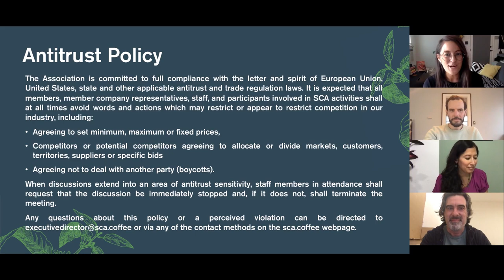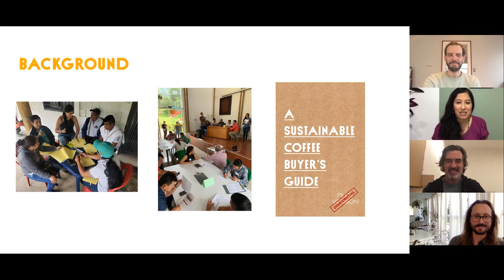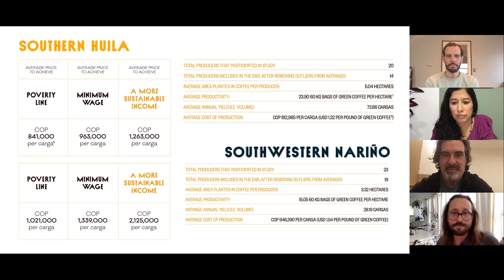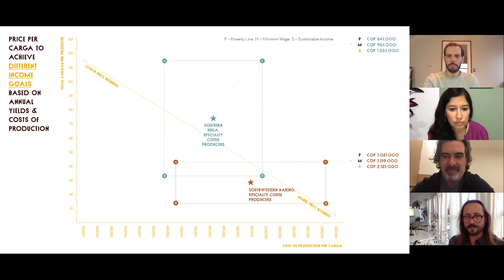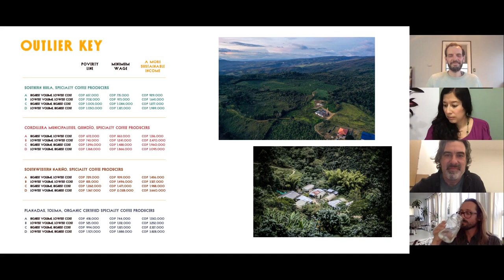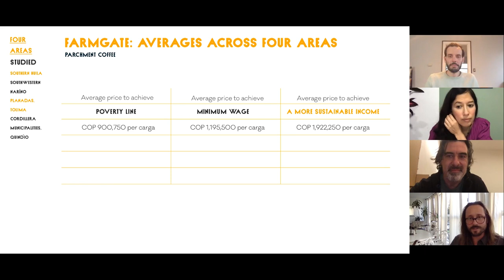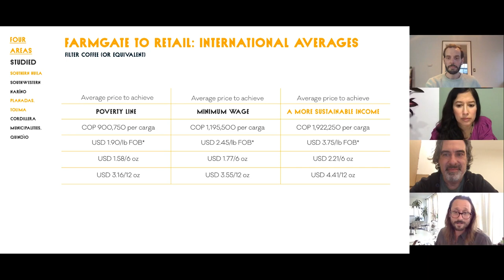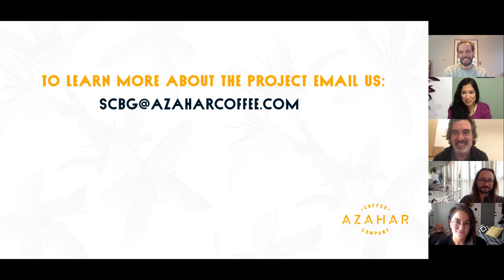A Sustainable Coffee Buyer's Guide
Thank you to Pacific Barista Series for supporting the ExpoWeekend Lectures!

During the lecture, the pilot version of the Sustainable Coffee Buyer’s Guide will be presented and discussed. The main purpose of the pilot version of the guide is to explore its feasibility and usefulness as a new approach to buying coffee.

The idea presented by the guide is to use income targets to drive the prices we pay as an industry in a more systematic way, which can be translated from growers all the way through to consumers. At the root of it is a shared desire to end the systematic impoverishment of small coffee farmers through an improved knowledge of their various circumstances.

The base of the guide contains a cost of production study which was conducted with specialty coffee producers in Quindio, Tolima, Southern Huila and Southwestern Nariño. The findings presented are thus derived from real farmers’ reported costs of production and yields, and are the result of case studies representative of a specific time, place and product.

Presented By:
Vera Espíndola Rafael - Development Economist, CHIHUA Consulting
Tyler Youngblood - CEO, Azahar Coffee Company
Ryan Knapp - Director of Coffee, Madcap Coffee
Geoff Watts - VP of Coffee, Intelligentsia